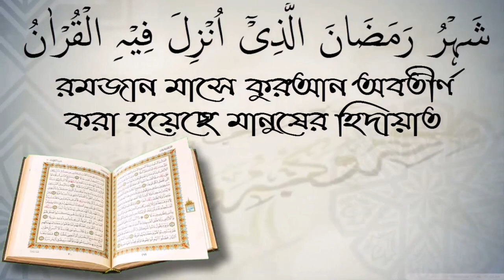জিলহজ্ব মাসের প্রথম দশ দিনের ফজিলত গুলি কি কি? শাইখ কাজী জাহিদ মাদানী।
জিলহজ্ব মাসের প্রথম দশ দিনের ফজিলত গুলি কি কি? শাইখ কাজী জাহিদ মাদানী। স্বাগতম আপনাকে AL FURQAN media.